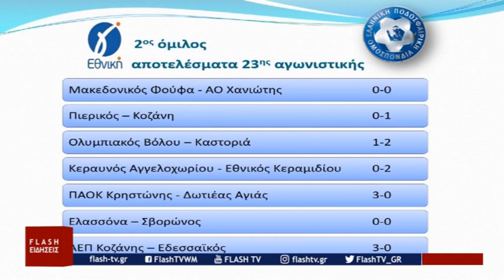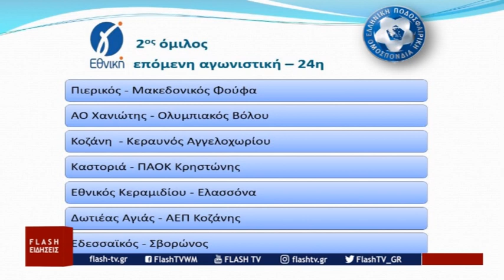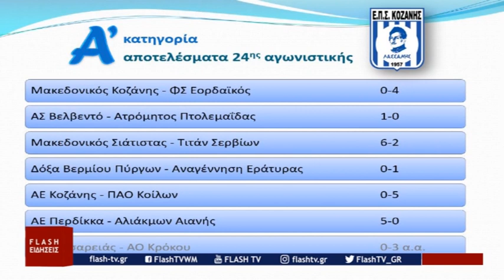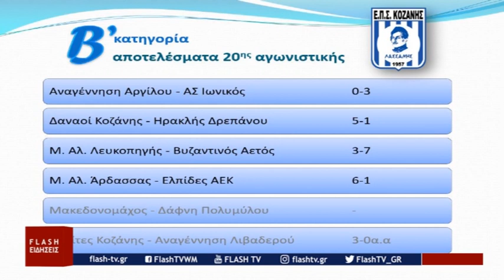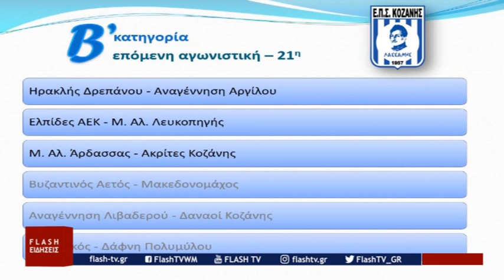ΜΕΣΗΜΕΡΙΑΝΟ ΔΕΛΤΙΟ ΕΙΔΗΣΕΩΝ FLASH tv ΔΕΥΤΕΡΑ 10 ΑΠΡΙΛΙΟΥ 2023